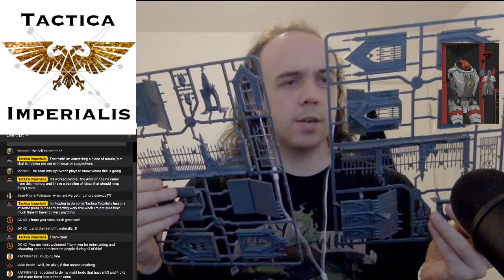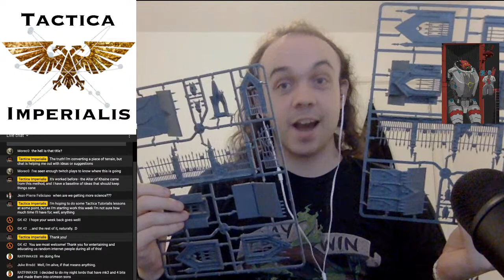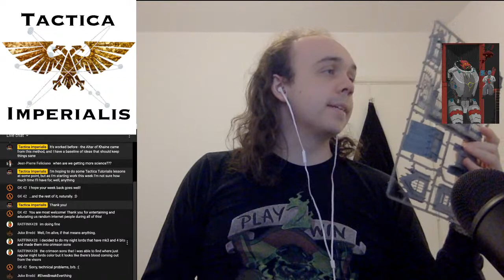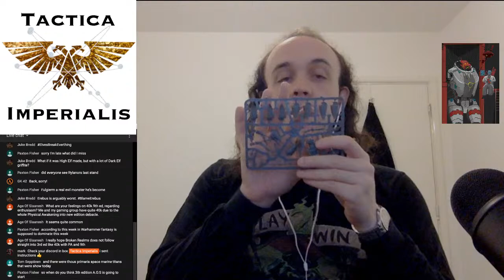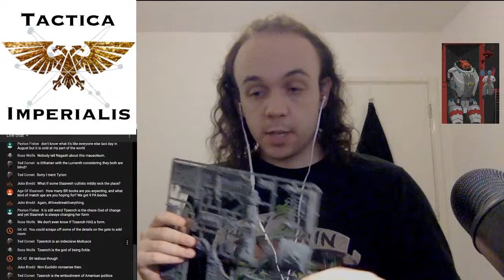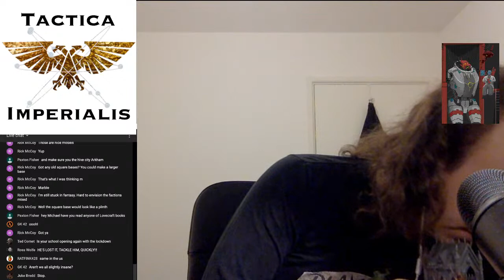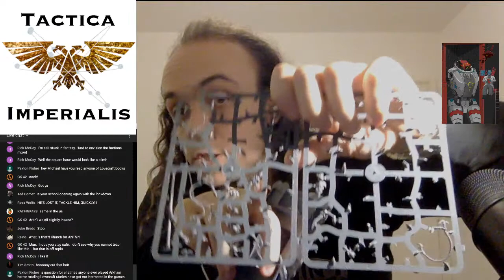Creating a democratically-converted Aelven Mausoleum LIVE (31/8/20)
Get involved with the conversion process and give your thoughts in chat!